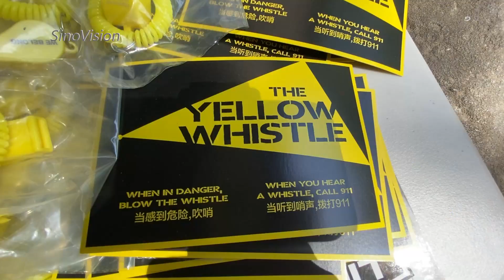防身术，学起来！纽约市警请巴西柔术教练亲授自卫技能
5月23日纽约市警在华埠哥伦布公园，特别请来巴西柔术教练，邀请民众学习防身术